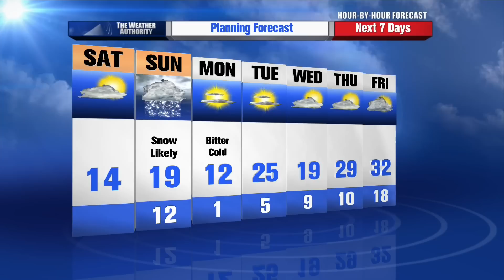Greg Armbrecht's Hour by Hour Forecast to plan your evening - 9am Update - 12/07/2013